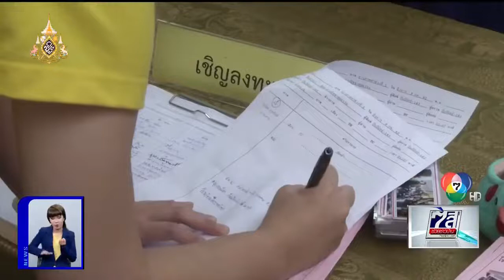งานจิตอาสาโรงเรียนไตรราชวิทยา งานสมัชชาคุณธรรมแห่งชาติ ประจำปี 2562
" จิตอาสาสมัชชาคุณธรรม "
ข่าวช่อง 7HD
งานสมัชชาคุณธรรมแห่งชาติ ครั้งที่ 10
ภายใต้แนวคิด  "1 ทศวรรษ สร้างสังคมคุณธรรม : วินัยคน สะท้อนวินัยชาติ"
วันที่ 2-3 กรกฎาคม 2562 ณ ศูนย์วัฒนธรรมแห่งประเทศไทย